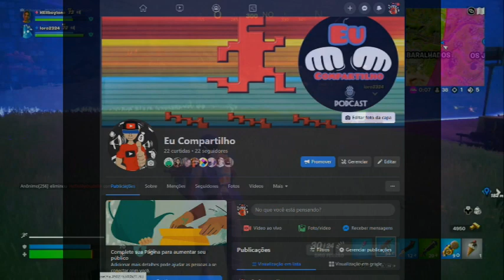família fortnite A culpa e do Controle